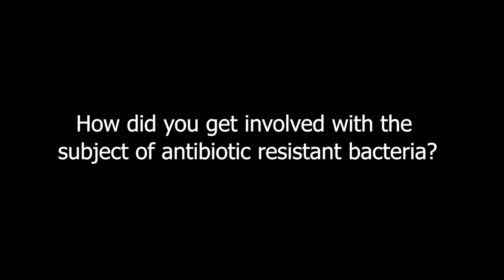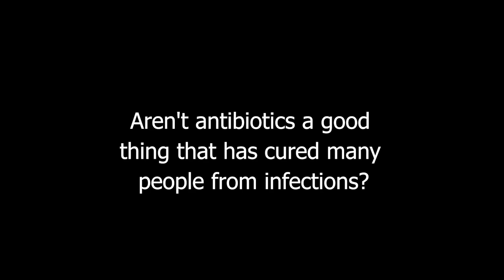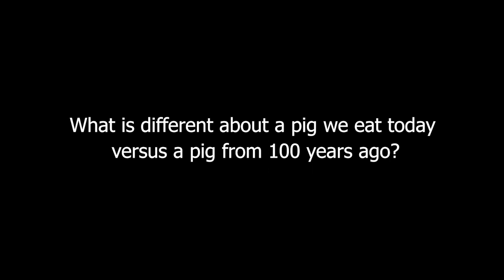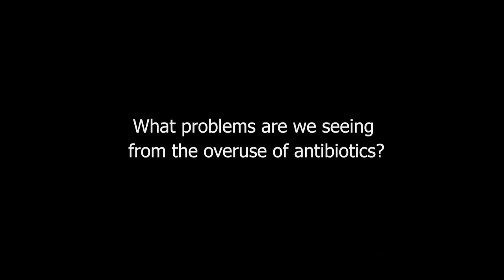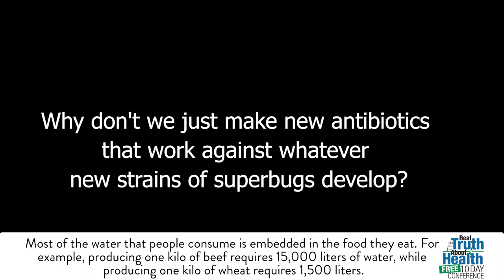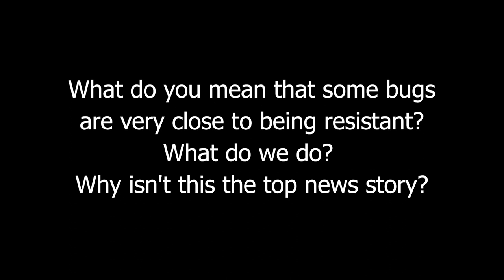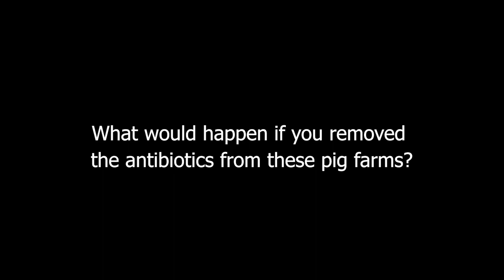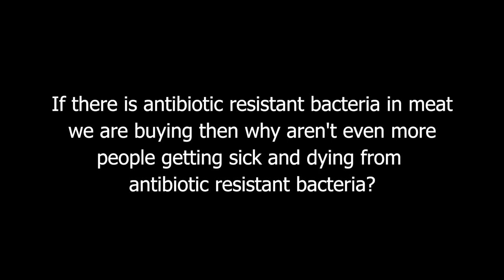David Wallinga, M.D. - The Campaign to End Antibiotic Overuse - Offstage Interview - 2019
"What are Antibiotic Resistant Bacteria and Why Should you Care?

David Wallinga, the Food Dr., is a physician who’s spent his career advocating for environments and food supplies that support Americans’ health, rather than eroding them. He’s here today to talk about what most experts agree is one of today’s greatest threats to American’s health – the worsening epidemic of drug-resistant superbugs, and how the senseless overuse of precious antibiotics in producing conventional meats are helping render those antibiotics ineffective for you, your grandkids and for generations to come.

Dr. Wallinga currently is Senior Health Officer at the Natural Resources Defense Council. He also is co-founder of Healthy Food Action. He holds a Masters from Princeton University, and a medical degree from the University of Minnesota. You can read more about his work or follow him on Twitter @Food_Dr.